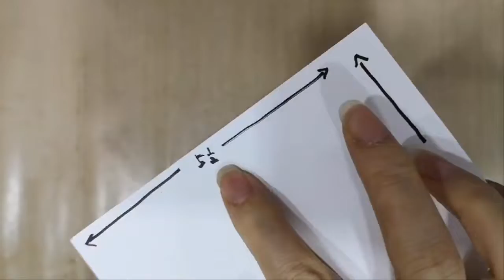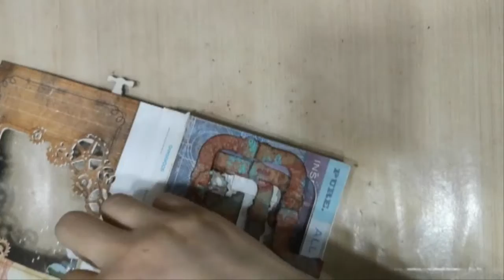Double Inside Tunnel Card Plumber Tilda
Making a card with "Plumber Tilda" from Magnolia